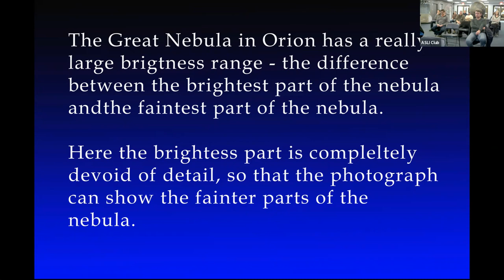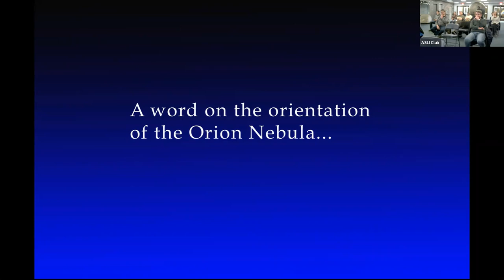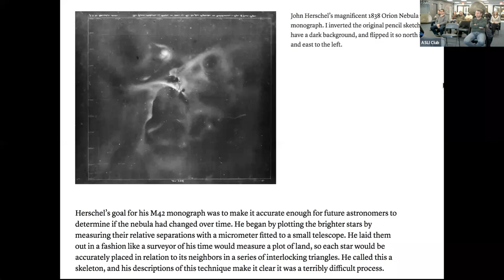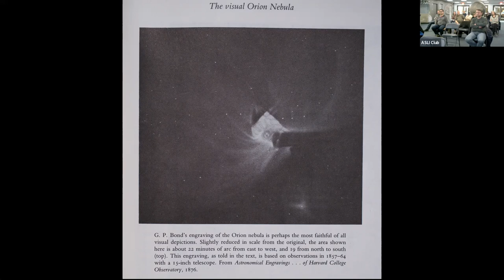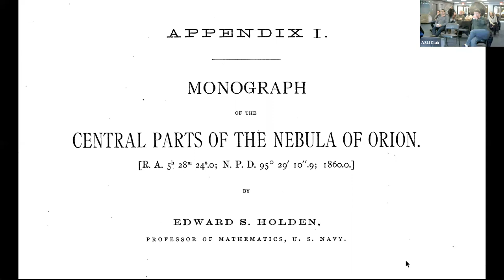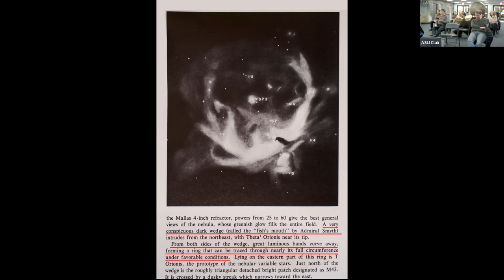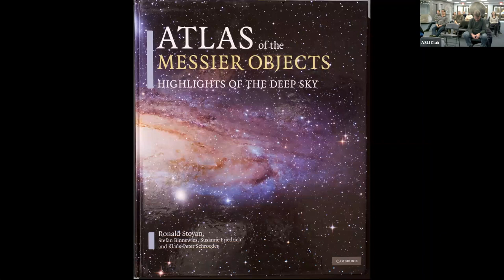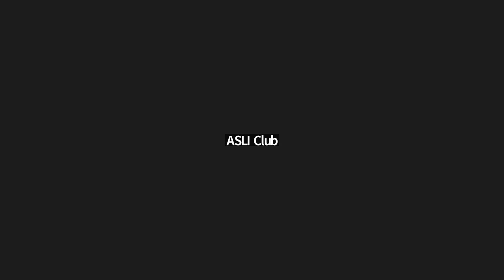Astronomical Society of Long Island Presents ...... The Visual Orion Nebula by Ken Spencer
The Visual Orion Nebula by Ken Spencer